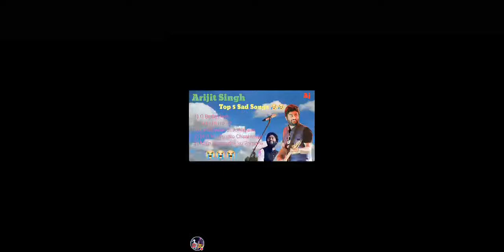Arijit singh Release Song/ Arijit singh Top 5 Songs/ Best of Arijit singh Collection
Arijit singh new song, arijit singh sad song, arijit singh top 5 sad song, arijit singh new movie song, arijit singh latest movie song